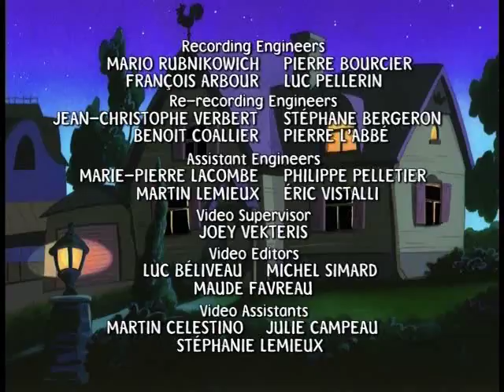Mona the Vampire - "The Billabong Bunyip; The Subhuman Substitutes"